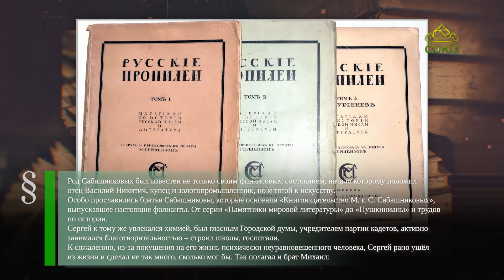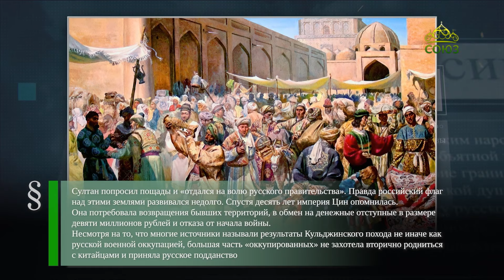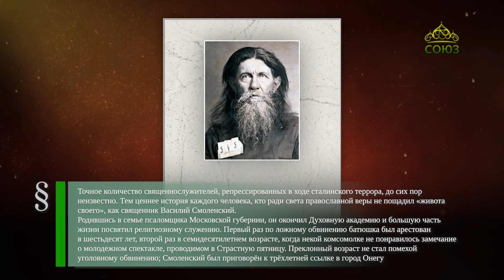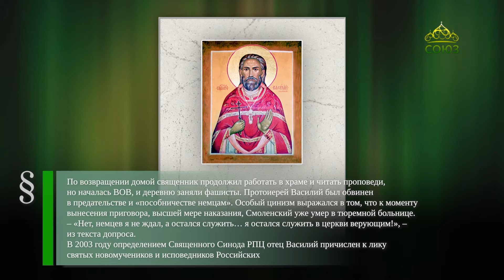Этот день в истории. 12 июня